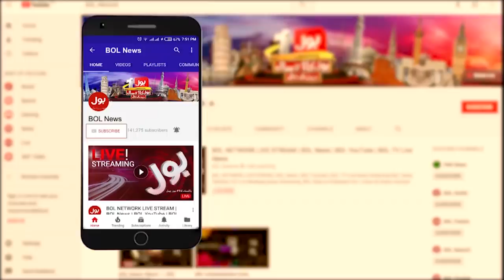Aaj Ki Taaza Khabar With Sumaiya Rizwan Full Episode | 12th November 2019 | BOL News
Aaj Ki Taaza Khabar With Sumaiya Rizwan Full Episode | 11th November 2019 | BOL News
Nawaz Sharif Remove from  Name on ECL